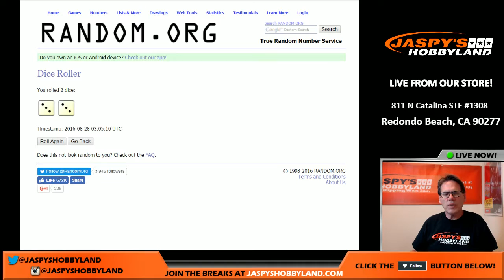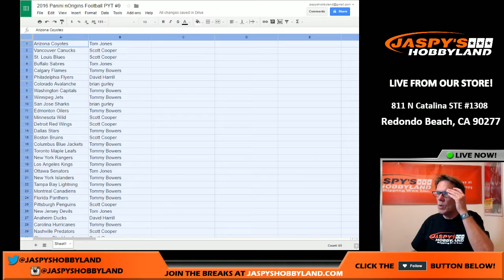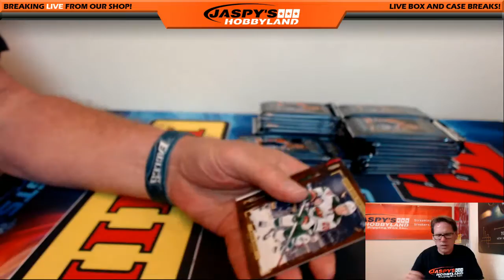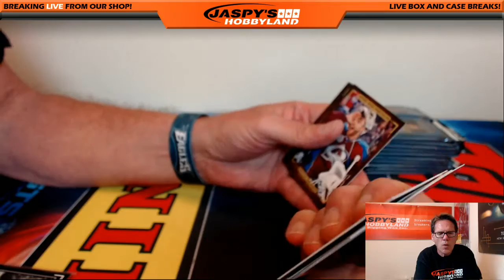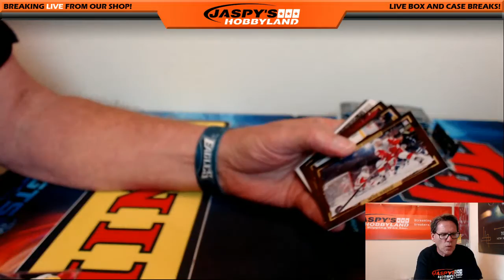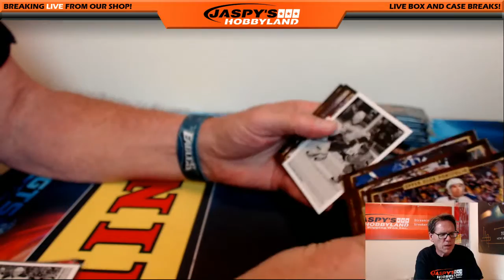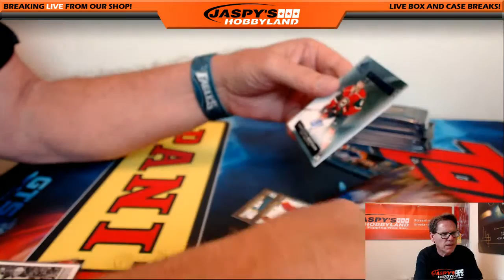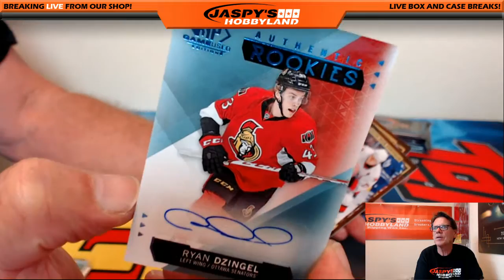8/27/16 2015/16 Upper Deck Portfolio Hockey 2-Box RT #2